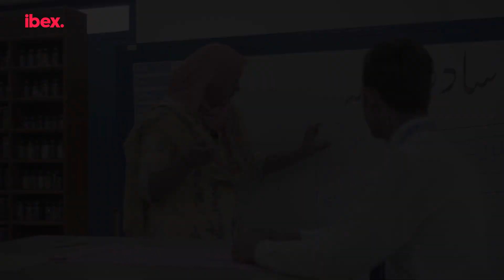Join Team ibex to Educate 300 Deaf Children in Pakistan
ibex has created a community platform with their peers to empower the students at Deaf Reach.
There are over 1 million deaf children in Pakistan, yet less than 5% attend school.

Team ibex aims to provide 300 underprivileged students of Deaf Reach access to quality education and skills training.
The team will pick and drop from a 40 km radius daily hot lunches, uniforms, and books - all through your support.
This holiday season, let’s come together as a global community and donate generously to make education a reality
for deaf children across Pakistan.